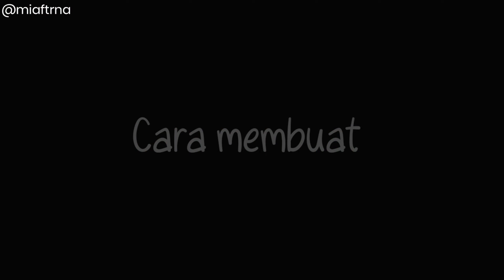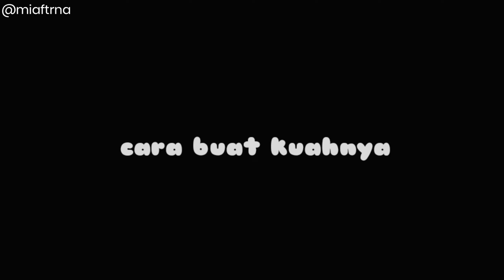Resep cilok goang pedas I cilok kuah pedas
cara membuat cilok gampang banget, bahan bahan nya juga mudah didapatkan. kali ini saya akan berbagi resep cara membuat cilok goang pedas, resepkuah pedas nya ini enak banget perpaduan pedas gurih nya sangat pas bikin ketagihan.
buat kalian yang penasaran bagaimana cara cara membuat nya? simak video ini sampai akhir ya

Resep Cilok
250 gr tepung terigu
250 gr tepung tapioka
1 batang daun bawang

5 siung bawang putih
1 sdt garam
1 sachet kaldu bubuk
1 sdt lada

Resep Kuah
bumbu halus :
3 siung bawang putih
5 siung bawang merah
1 ruas kencur
11 cabe rawit/sesuai selera
pelengkap
2 batang daun bawang iris